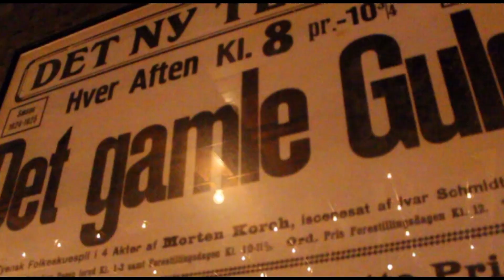En Magisk Aften 2013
Gensyn med arrangementet "En Magisk Aften" der fandt sted - for 10. gang - den 4. november 2013. På programmet var - udover værten Steen Pegani - Malin Nilsson fra Sverige og TV-legenden Paul Daniels fra England. Tak til alle der var med, og bidrog til en hyggelig, sjov og stemningsfyldt aften.